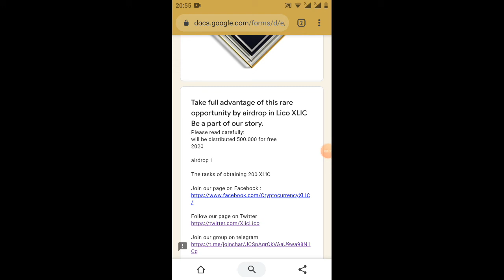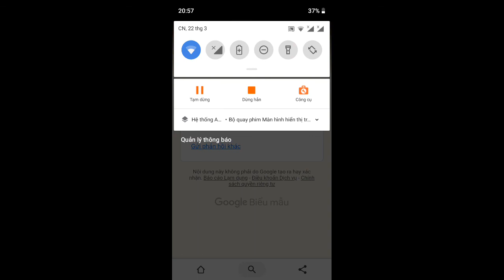hướng dẫn nhận 200XLIC _ Guide to get 200XLIC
Link ĐK